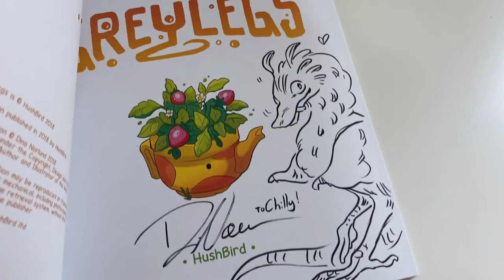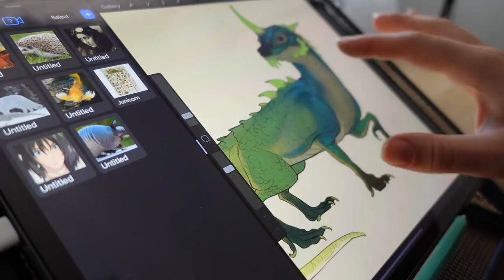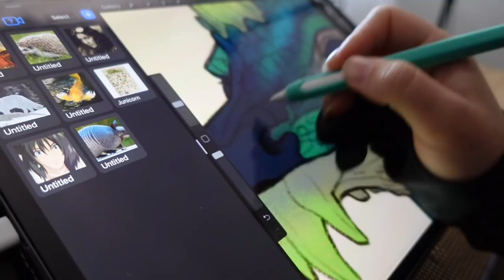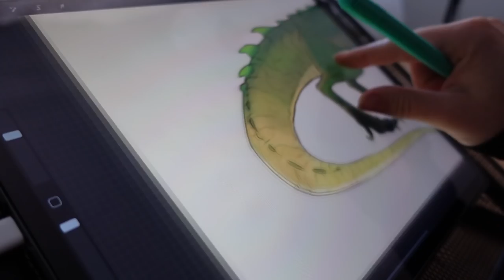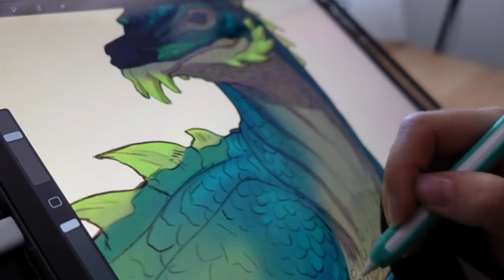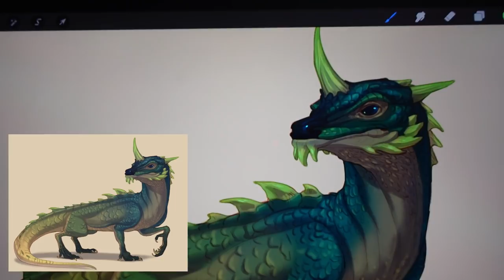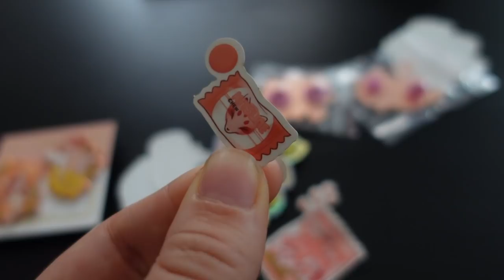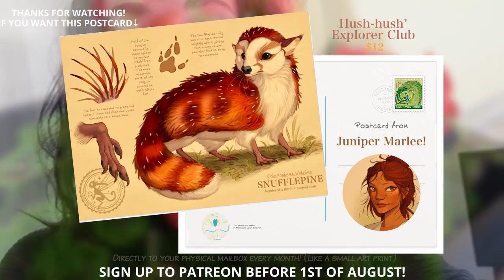Artist Vlog: a 180, draw with me, moving out and chatting (studio vlog)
Changing up my style of videos yet again! Time for a 180 and the return of the vlogs. Artist vlog, studio vlog, digital nomad vlog or travel vlog... not quite sure what to call them. Any ideas?

You can still sign up for the first Juniper creature postcard when this video goes live! Sign up to the Explorer tier before 1st of August Thank you for supporting my art and travel plans!

Twitch Stream Schedule:
Mon - Wed - Fri at 2PM UK/London time!

MacBook Pro early 2015
Sony ZV-1 - Amazon
Cheap Lapel microphone - Amazon
iPad Pro 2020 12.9” - Amazon
Apple Pencil gen 2 - Amazon
Laptop/iPad Stand - Amazon

Software:
Procreate
VIZREF (on the side for references)
Davinci Resolve